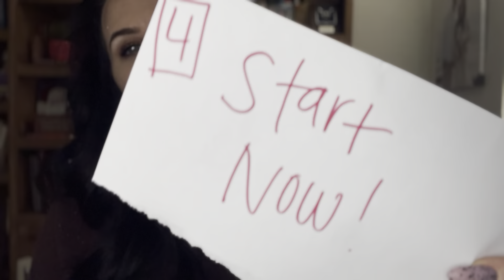Make Your Dreams Come True | 5 Steps to Take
Are you struggling seeing any progress towards your goals and dreams? Do you need help making your dreams a reality? In this week's episode Kamille gives 5 crucial steps that will help you.

Don't give up if you are hurt. If you need help with your challenges you can checkout and schedule yourself a free 30 minute call to see if Kamille is a good fit for you to walk your journey into increased hope, peace, and happiness.